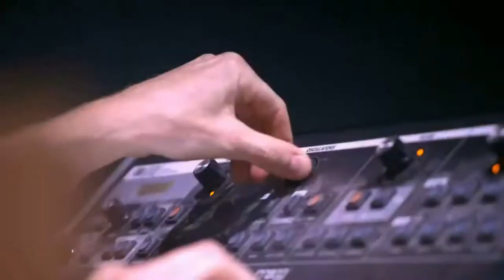SEVDALIZA COLORS OF THE NIGHT